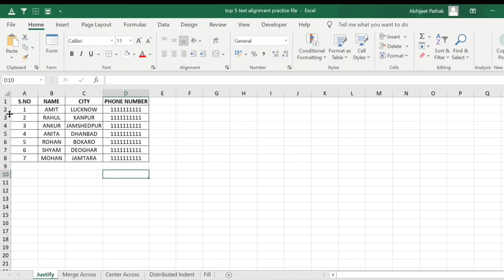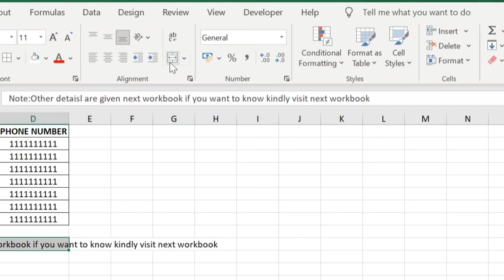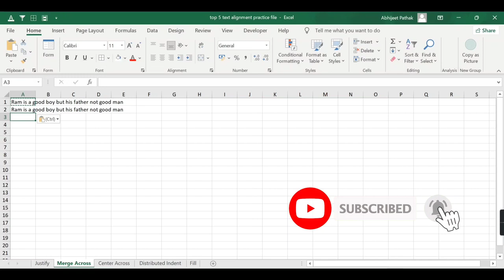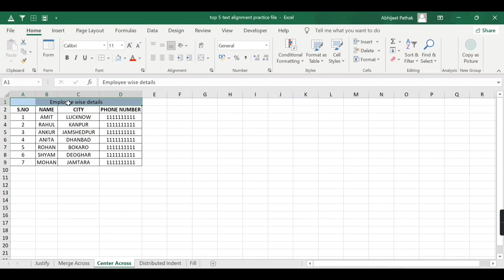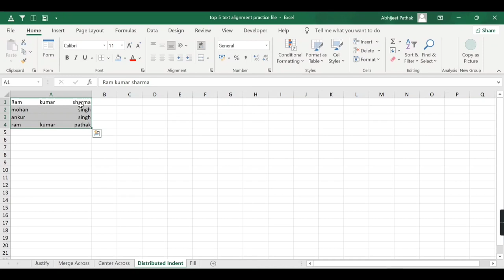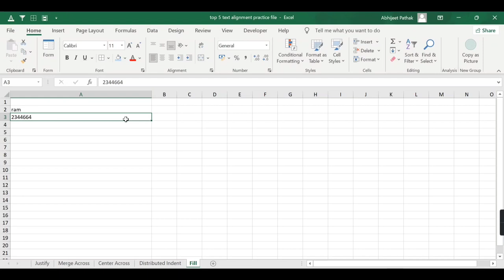Top 5 Text Alignment Advance Setting In Excel | Advance Excel Tips & Tricks | Excel Text Formatting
About Video
Namaskar Dosto aaj aap is video mai sikhenge ki excel mai proper text alignment kaise karte hai agar aapne ye video dekh liye to aap excel text alignment setting se related koi bhi problem future mai nahi aane wali aap har type ki text formatting excel mai easily kar loge aur ye advance excel ki tips and tricks aapko jaroor pasen ayegi

Time Stamp
00:00 Intro
00:38 How to Justify Text In Excel
02:05 How to Merge Multiple Row at once in excel using Merge Across
03:06 How To center text without merge using center across selection
03:56 Distributed indent
04:45 How Fill Text in all row